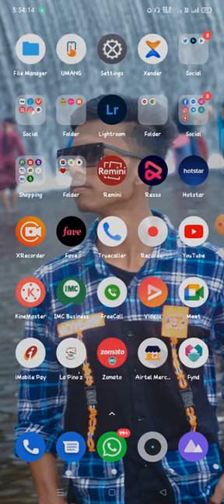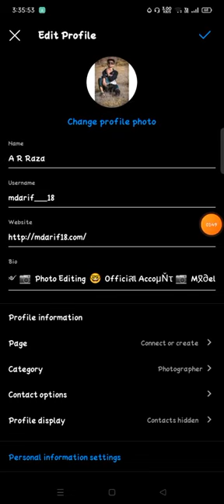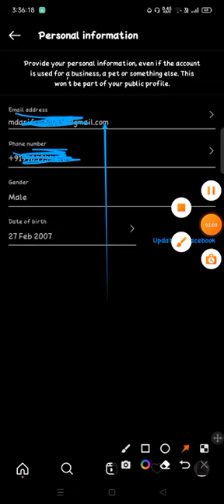Miten sähköpostitunnuksen muuttaminen Instagram Muuta sähköpostitunnusta Instagram